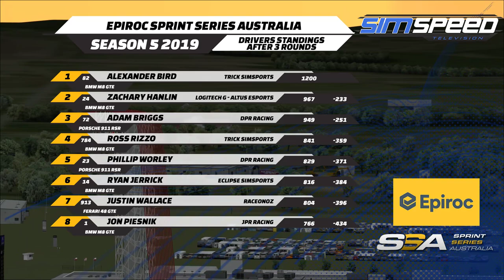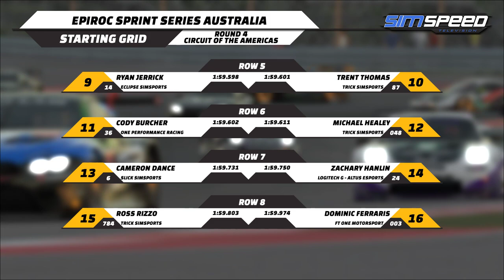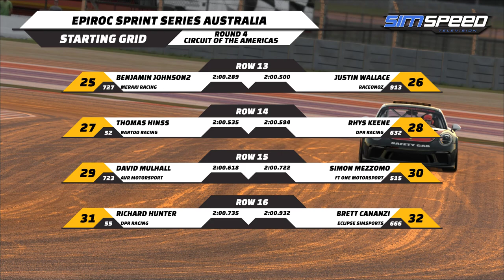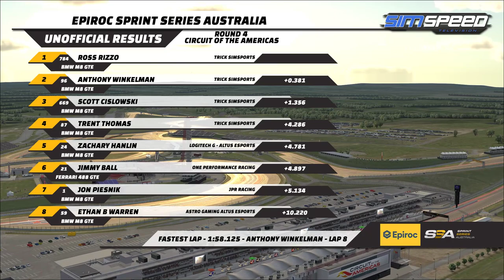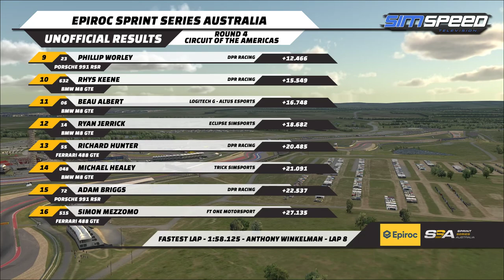Epiroc Sprint Series Australia | Round 4 | COTA